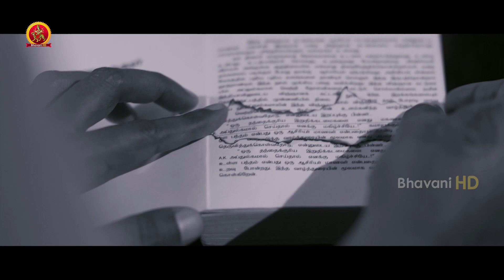వాడి ప్లాన్ అబ్దుల్ కమాల్ ని చంపడమే | Udhayanidhi Stalin Latest Telugu Movie Scenes | Vikrant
Watch AmyJackson Latest Telugu Movie Scenes.

Starring: Udhayanidhi Stalin, Amy Jackson, Satyaraj, Vikrant, Karunakaran, Pragathi, Mime Gopi, and others.
Director: Thirukumaran
Producer: S Jagadish